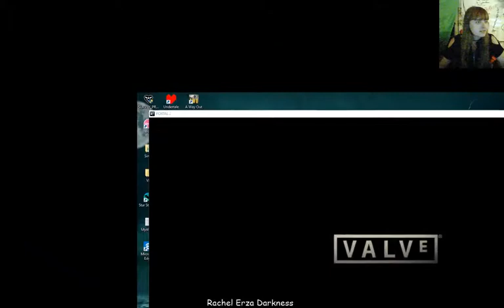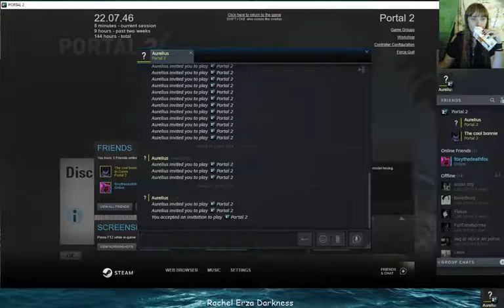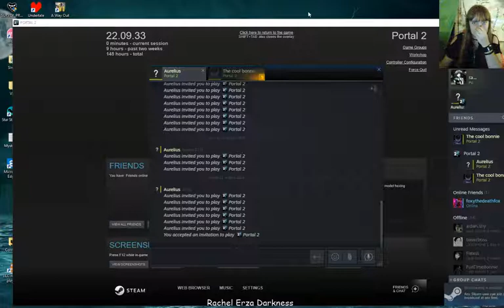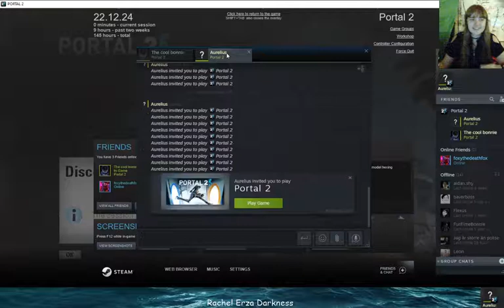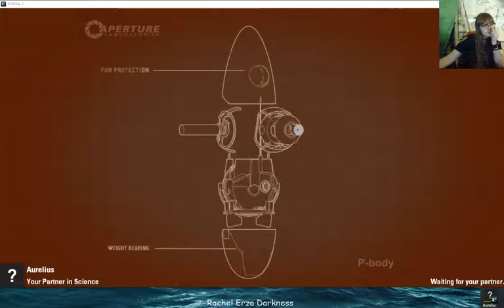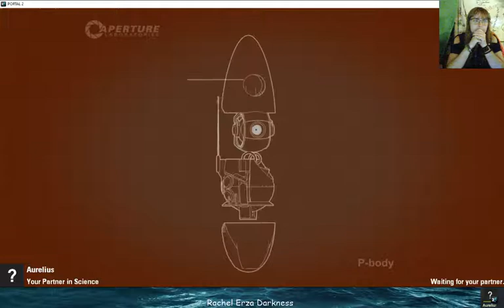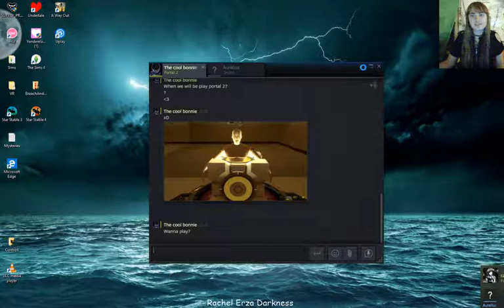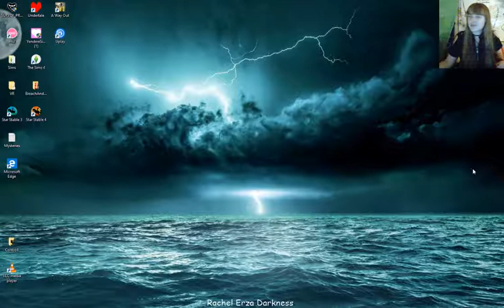Portal 2 - Co-op w Aurelius #58, In a good mood, i wonder why XD